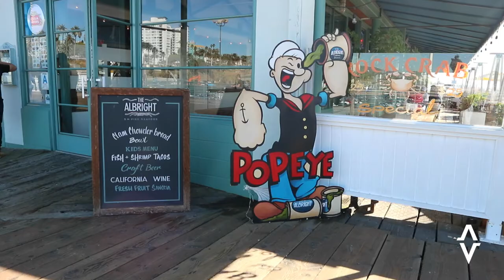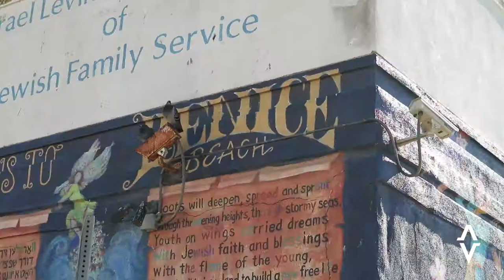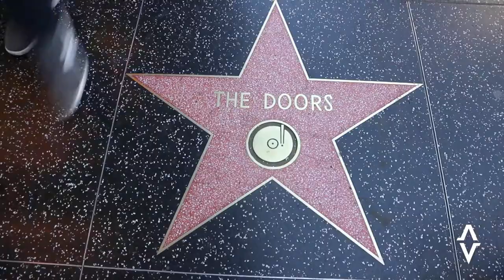VLOG #08 L.A.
these are my 3 days in Los Angeles

santa monica - venice beach - hollywood boulevard - hollywood sign - Griffith observatory

cheers